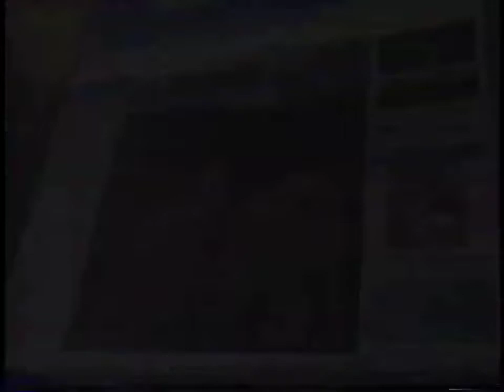Wahl Trim & Vac 2001 TV Commercial